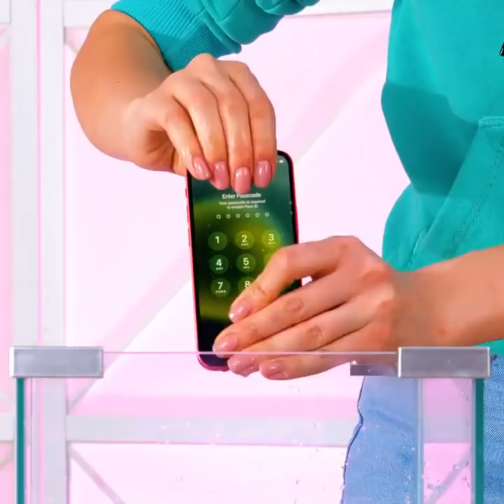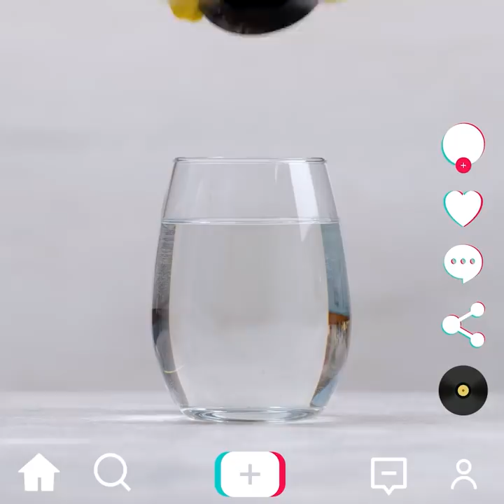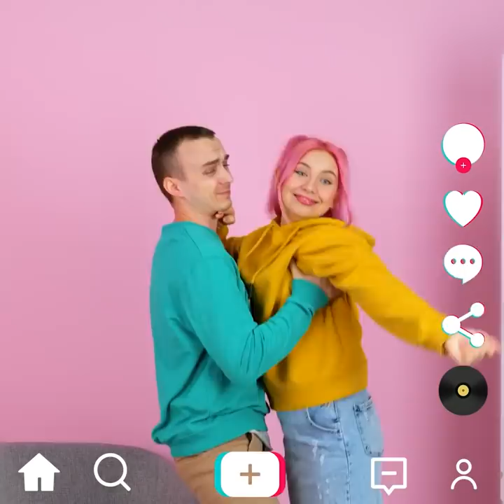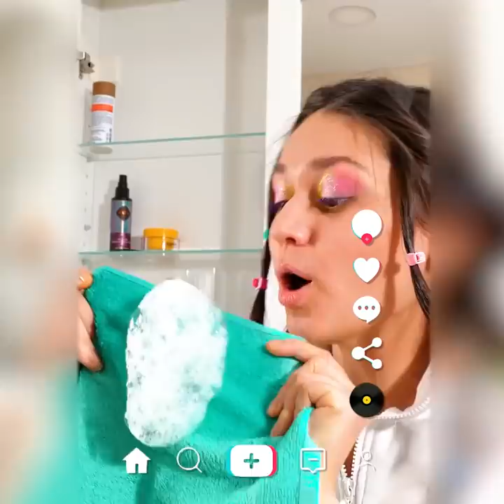Does It Works?! Tik Tok Hacks You Can Try With Friends!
TIMESTAMPS:
00:09 Unusual way to cut fruits
01:20 Useful hack with coca-cola
02:25 Helpful cleaning ideas
03:36 Tik Tok hacks we've tested
05:06 Crazy hack with banana
06:13 Experiment with an egg
07:14 Surprising kitchen tricks
08:23 Magic paper tricks
10:28 Human body tricks